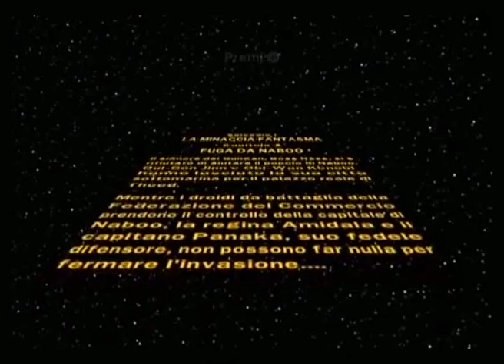LEGO Star Wars - La Saga Completa episodio 01 parte 3 Fuga da Naboo